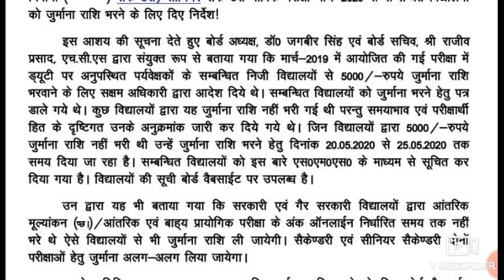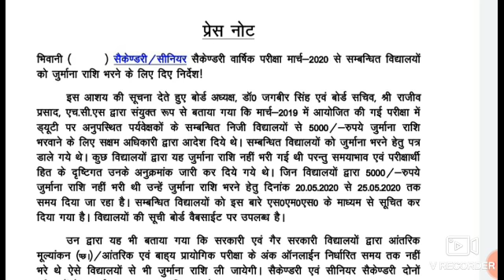HBSE 10वी 12वी इनका परिणाम रुकेगा नोटिस जारी 2020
Haryana 10th Result 2020
Haryana 12th result 2020
HBSE 10TH RESULT 2020
HARYANA 12TH REDULT 2020
HARYANA 10TH 12TH REDULT 2020
HARYANA HBSE 10TH 12TH
HBSE 12th New Date sheet 2020
Haryana 12th exam July 2020
Haryana 10th exam July 2020
Haryana 10th Result out 2020
Haryana 12th result out 2020
Haryana 10th 12th result out 2020
Haryana open school result 2020
Haryana 10th open result 2020
Haryana open 10th result 2020
Haryana open school 12th result 2020
हरियाणा 10वी रिजल्ट 2020
हरियाणा 12वी रिजल्ट 2020
हरयाणा 10वी 12वी परिणाम 2020
हरियाणा बोर्ड 10वी रेदुलत 2020
हरियाणा बोर्ड़ 12वी परिणाम 2020
हरियाणा ओपन 10वी रिजल्ट 2020